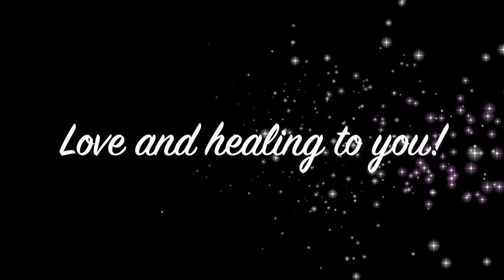Reiki for Letting Go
This healing is designed to help you release and let go of situations, thoughts, people, circumstances.  Enjoy!

Reiki only helps, never harms. Trust your intuition!

You can mute it since the healing is separate from the music.

Downloading it does not impact the energy.